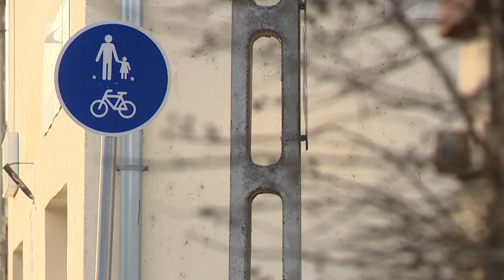Elkészült a kerékpárút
Elkészült a 2,5 kilométeres kerékpárút Kállósemjénben. A belterületi szakasz egy hálózat része, amely egészen Máriapócsig tart. A fejlesztés itt nem ér véget, további 150 millió forintból bővül a kerékpárút rendszer és Ökoturisztikai Látogatóközpont épül a Harangodi-tó mellett.